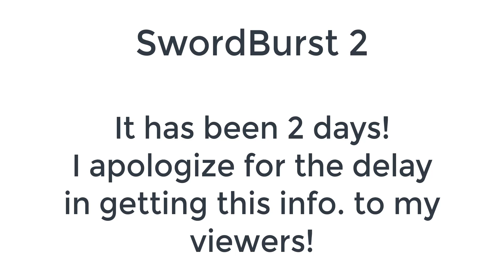SwordBurst 2 - How to get to Floor 13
My Apologies to our viewers, this information is being posted 2 days late. There have been changes since it was recorded so...Watch as Deltaclimber explains how to get to floor 13 and what has changed since then. A tour of Floor 13 will be coming soon.